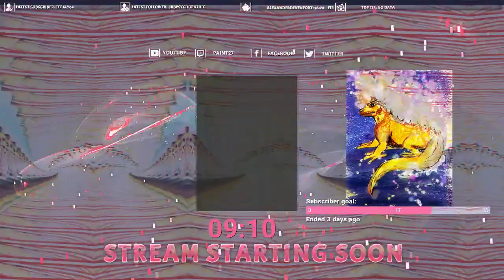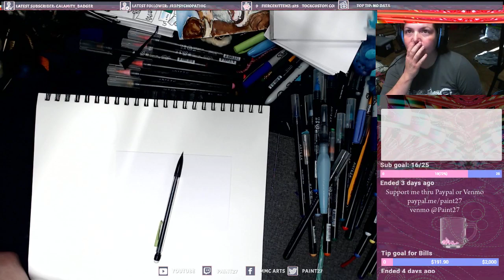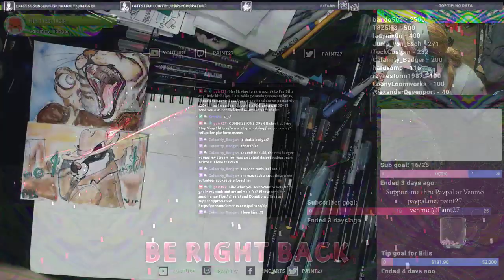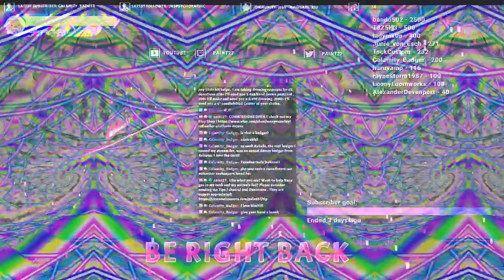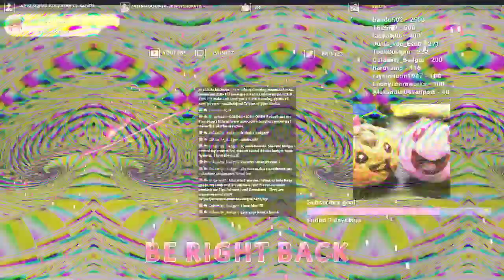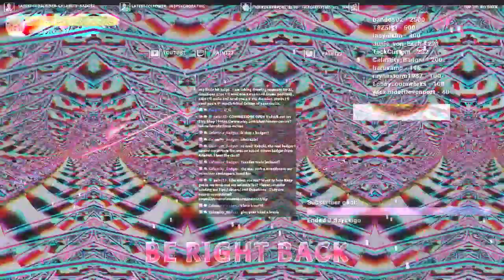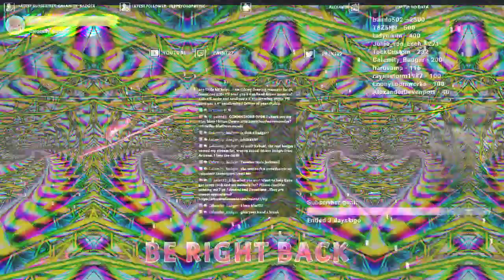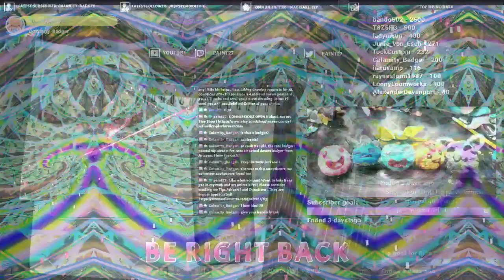needle felting ,with Sketches for subs or $5 donations.